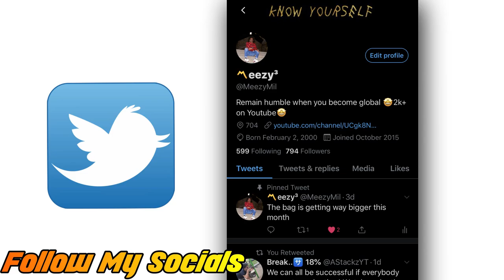IM SHOOK! THE KID LAROI IS SO FIRE (WINNING OFFICIAL AUDIO REACTION)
I hope you enjoyed my Kid Laroi reaction to Winning.

If you want to see me react to a video/song, make sure to leave that comment in the comment section below!